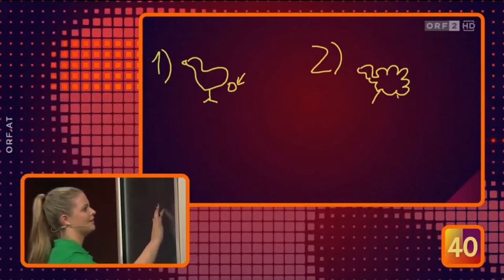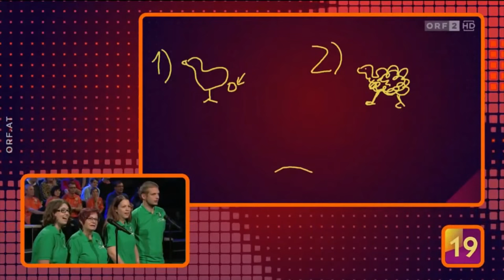Best of Austrian TV 1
Ein kleiner Zusammenschnitt der Highlights der österreichischen Fernsehlandschaft.

©️ORF
©️ATV